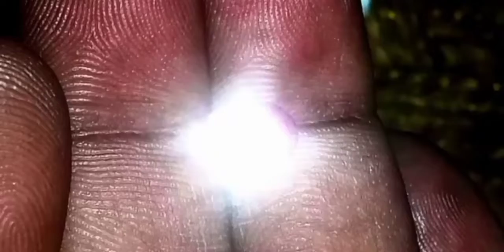BEAUTIFUL COLOUR RED DIAMOND SHOW UP VIDEO